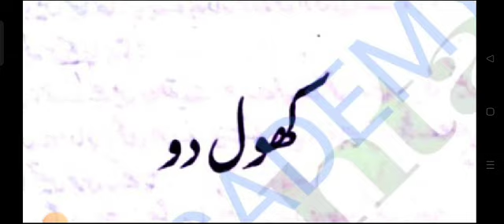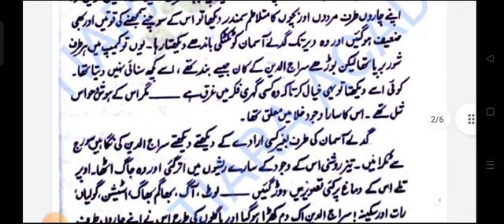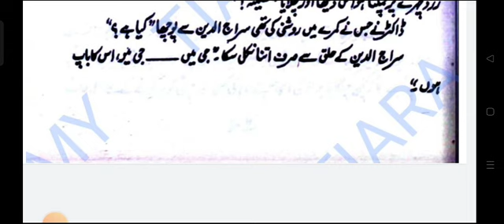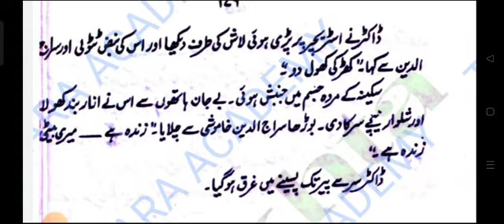Khol Do(Saadat Hasan Mantu).....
ugcnet/jrf#rpsc assistant professor uptgt/pgt#dsssb tgt/pgt#emrs tgt/pgt#rpsc1stgrade rpsc2ndgrade nvs tgt/pgt. etc.